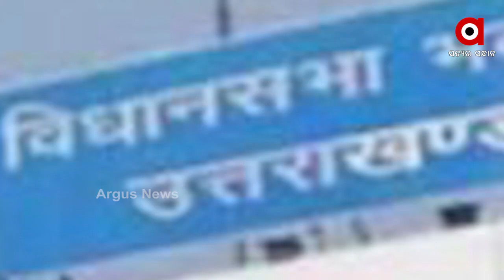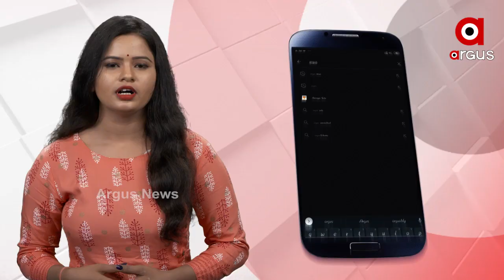ଦେବଭୂମିର ଦିନିକିଆ ମୁଖ୍ୟମନ୍ତ୍ରୀ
ସୃଷ୍ଟି ଦିନକ ପାଇଁ ହେଲେ ଦେବଭୂମିର ମୁଖ୍ୟମନ୍ତ୍ରୀ  । କେବଳ ଉତ୍ତରାଖଣ୍ଡ ନୁହେଁ ସାର ଦେଶରେ ଚର୍ଚ୍ଚାରେ ସୃଷ୍ଟି ଗୋସ୍ବାମୀ  । ପୂର୍ବରୁ ନାୟକ ଫିଲ୍ମର କାଳ୍ପନିକ କାହାଣୀରେ ଏ ଦୃଶ୍ୟ ଦେଖିଥିବେ  । କିନ୍ତୁ ବାଳିକା ଦିବସରେ ସୃଷ୍ଟିଙ୍କୁ ଏ ସୁଯୋଗ ଦେଇଛନ୍ତି ଉତ୍ତରାଖଣ୍ଡର ମୁଖ୍ୟମନ୍ତ୍ରୀ  । ତେବେ କେବଳ ଦାୟିତ୍ବ ନୁହେଁ, ସେ ରାଜ୍ୟର ବିଭିନ୍ନ ଯୋଜନାର ସମୀକ୍ଷା ବି କରିଛନ୍ତି ...